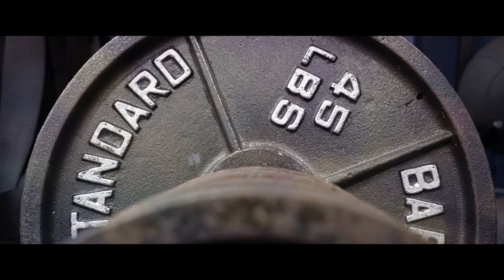23/24 Condors Playoff Open